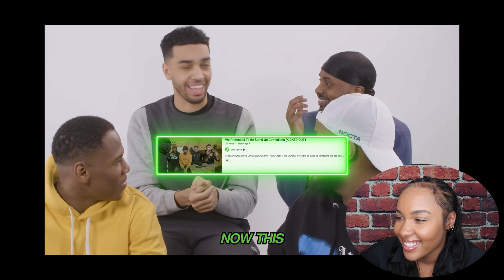LMFAO, GUESS THE BLACK PERSON! Beta Squad (reaction) this is one of my favorite YT channels...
Hey there, Jay Bae 😉
✧ Follow Me ✧

Thanks so much for continuously watching, supporting, and showing love! I love you! ♡